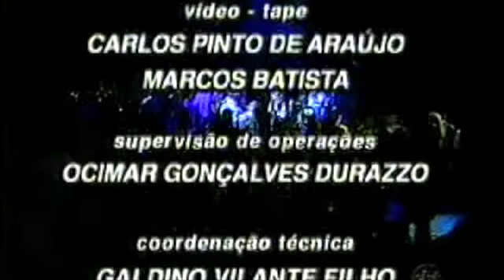Monica Tomasi no Jô Soares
Monica Tomasi é a convidada para a Canja do JÔ, Programa Jô Soares /1997. Na banda João Erbetta (guitarra), Marcelo Effori (bateria) e Gigi Magno (baixo).